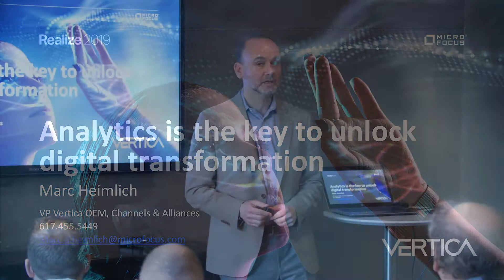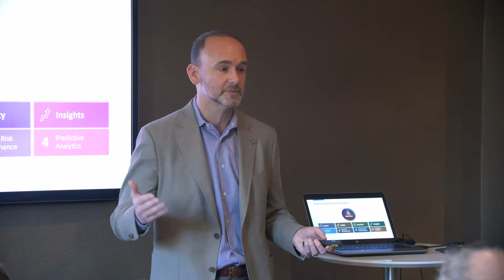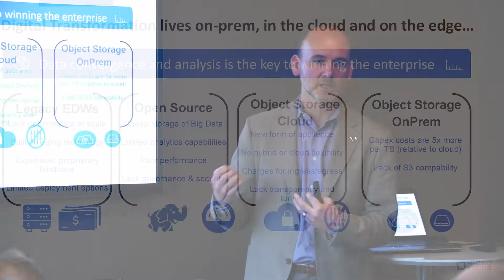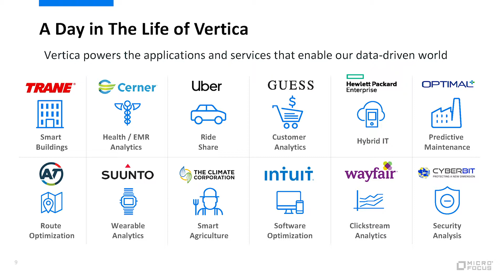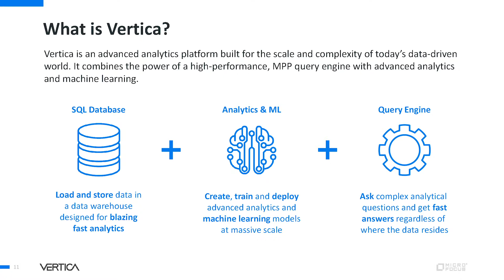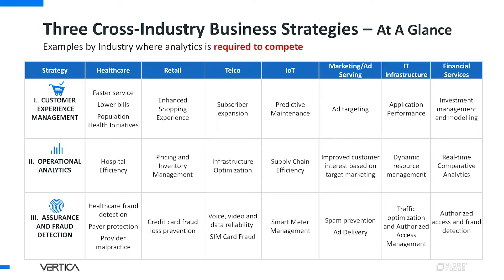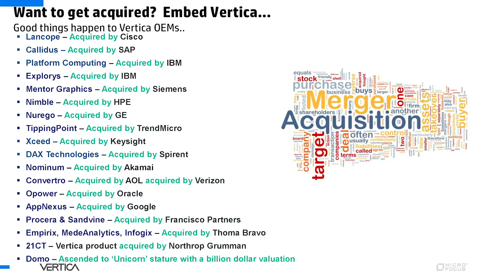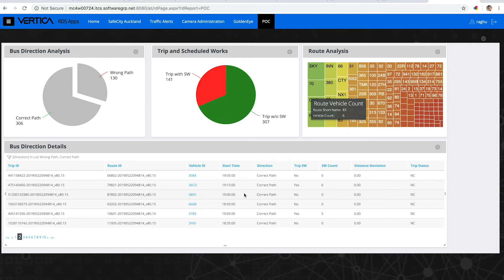Sydney - Predictive Analytics On Demand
This was a talk